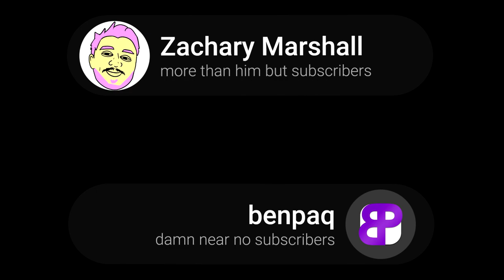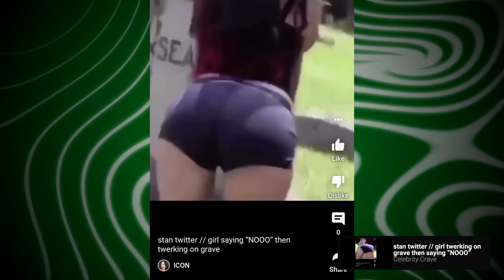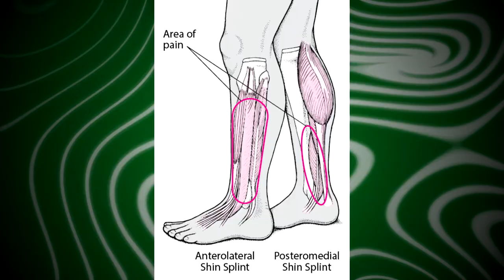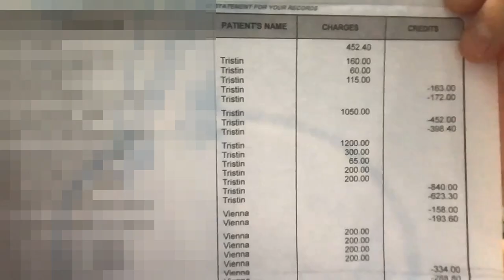32. THE MOST PROFESSIONAL PODCAST YOU CAN FIND (ft. @tedevil9874, @imterner) • 🤮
chat is this real

This episode was recorded on October 6, 2023